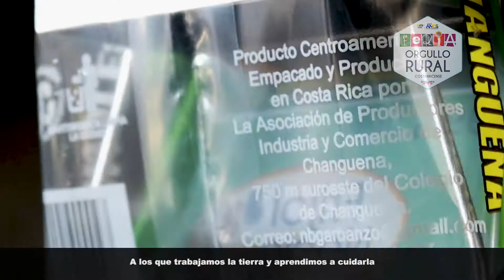FERIA ORGULLO RURAL COSTARRICENSE 2022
Llenemos la Plaza de la Democracia con mucho apoyo a nuestros productores y emprendedores rurales.
Plaza de la Democracia durante el Desfile de Boyeros